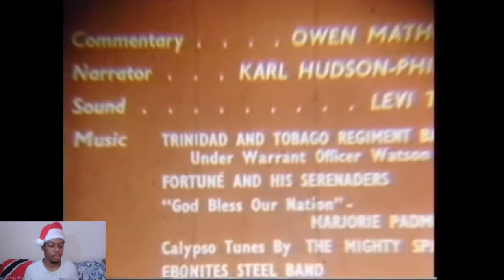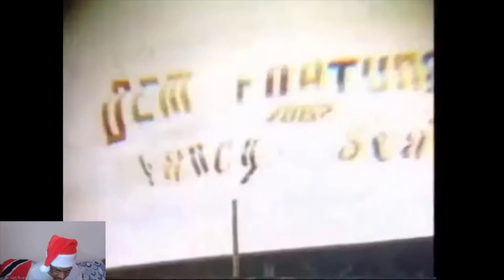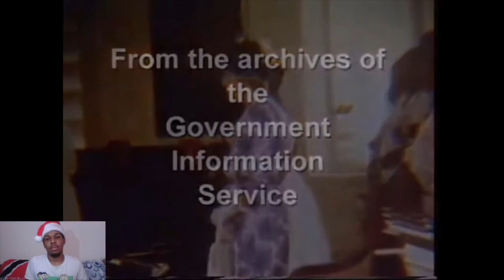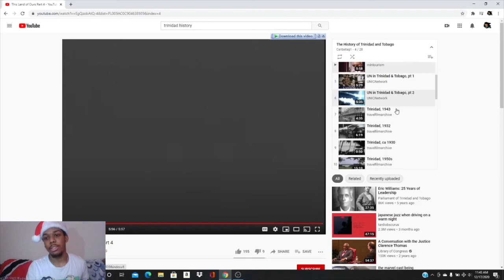Trinidadian Breakfast/History Lesson